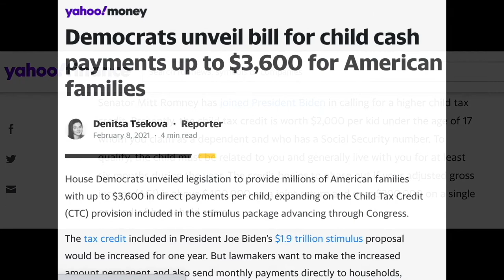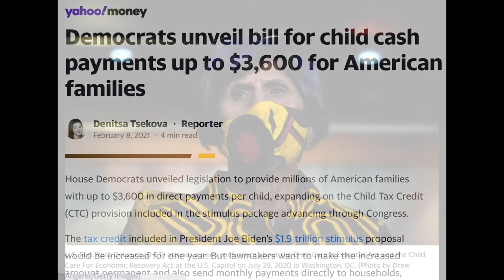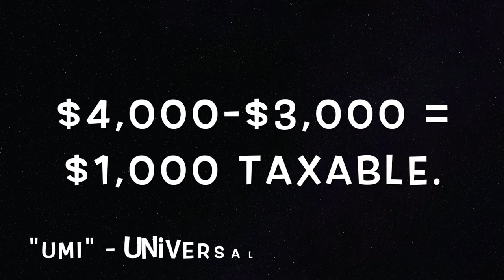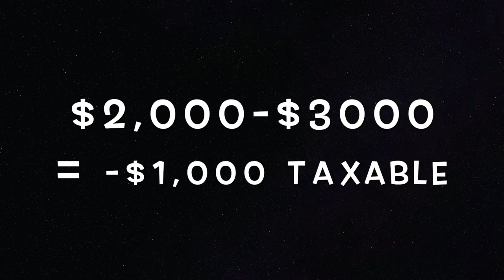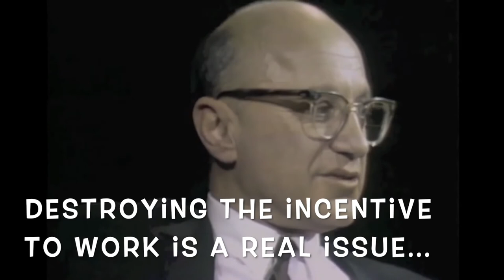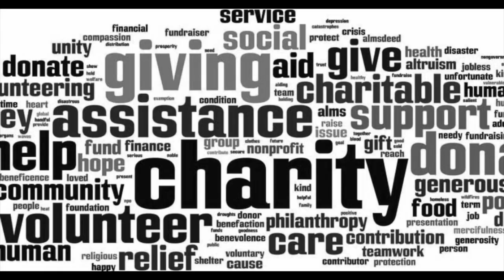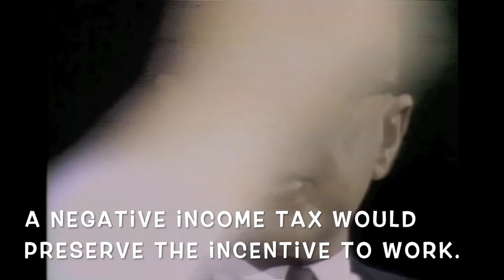Is UBI "Communist"? | Milton Friedman, Universal Basic Income, & the Negative Income Tax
In a recent broadcast on NewsMax TV the commentator accused Mitt Romney of supporting "full-blown communism" in response to his support of increasing the child tax credit, calling it a "Universal Basic Income". This video addressing the viewpoint that UBI is "communist" and presents information about Milton Friedman's Universal Minimum Income plan, "the Negative Income Tax".